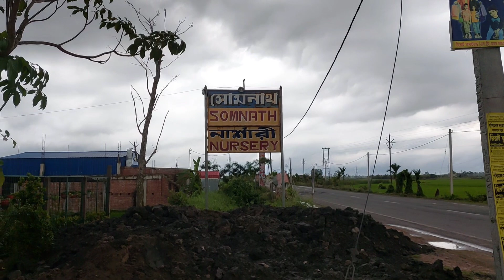জীরাট সোমনাথ নার্সারী ভ্রমন ||Jirat Somnath Nursery Tour ||Sree Sanjiban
@soonjibany || Dear friends in this video I will show you Jirat somnath Nursery .

soonjibany Jirat Somnath nursery tour#plantnursery nurseryvisit nurserytour garden thaifruits sreesanjiban .